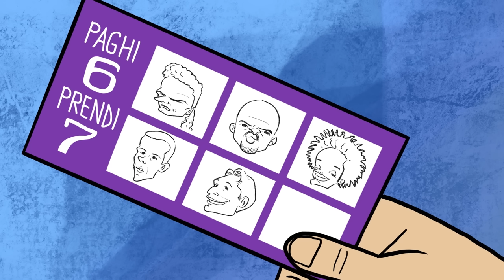AUTOGOL CARTOON - Vlahovic alla Juve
Colpo della Juve che prende Vlahovic dalla Fiorentina. Tutta la verità sulla trattativa